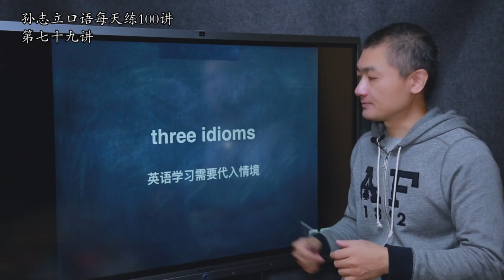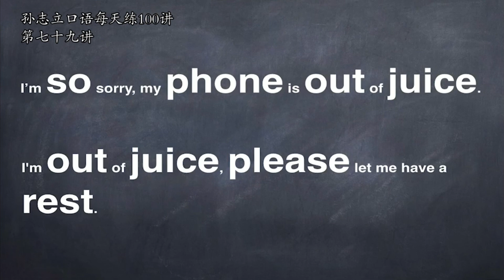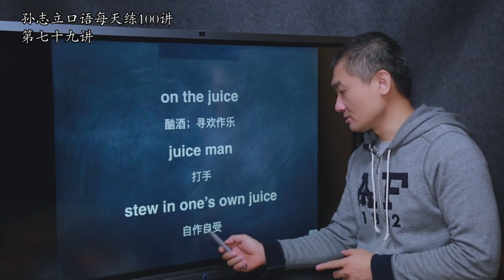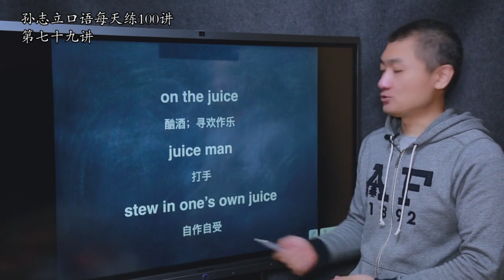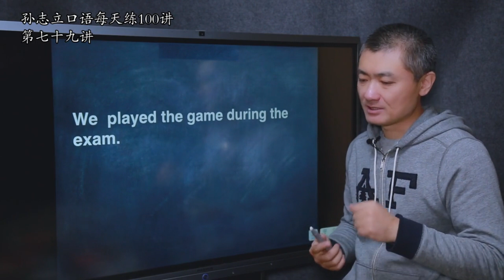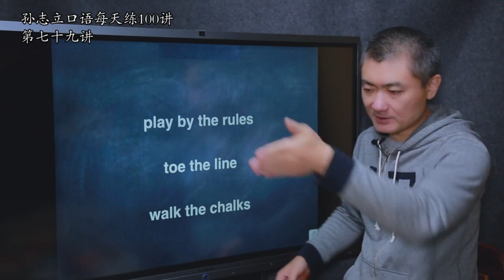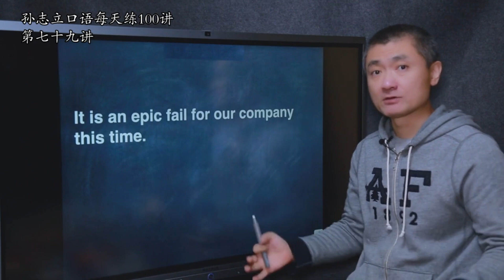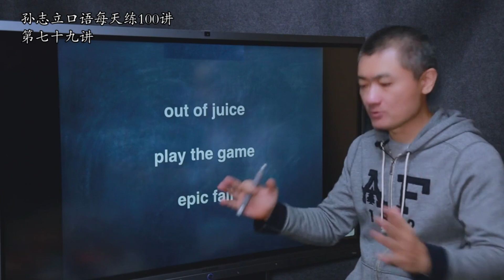第079课 英语总是学不进去是为什么呢？那是因为你没有将自己代入情境。 new